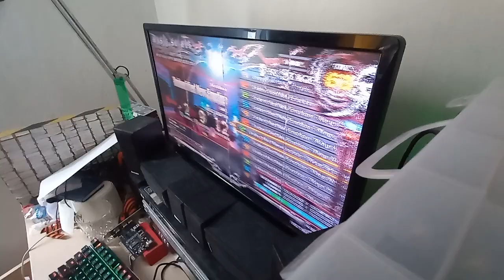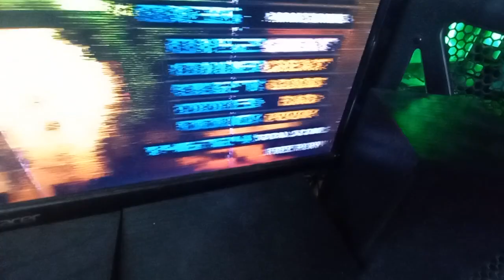Challenging monitor's loss generation in BMS Lunatic Vibes